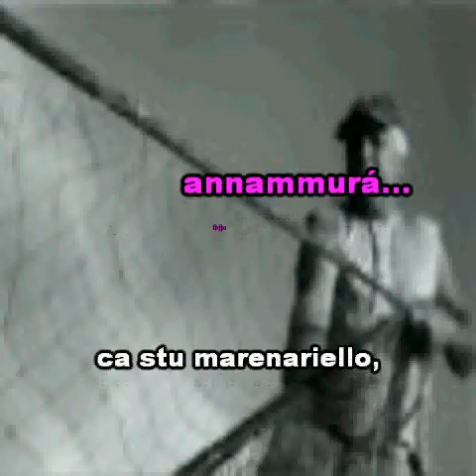STUDIO SOUND GROUP - O marinariello (Karaoke)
Si racconta che nel 1893, presso quella bottega di piazza del Mercato, Gambardella incontrò il poeta Gennaro Ottaviano (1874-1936) entrato per chiedere al De Chiara una musica adatta ai versi che aveva scritto. Pare che Gambardella avesse composto su due piedi una melodia ad un tempo gioiosa e malinconica di ispirazione belliniana: 'O marenariello. La canzone venne presentata al maestro Raimondo Rossi, direttore dell'orchestra del Teatro Nuovo Politeama e cantata quella sera stessa da Emilia Persico.

Più verosimile la storia secondo la quale la prima versione della canzone apparve nell'agosto 1893 su "La tavola rotonda". In un primo momento i versi furono quelli di Diodato Del Gaizo, nella stesura definitiva furono sostituiti con quelli di Ottaviano.

Comunque si siano svolte le cose l'affare fu fatto dall'editore musicale Bideri che acquistò per poche lire la canzone e che, da allora in poi, incaricò un musicista di trascrivere sul pentagramma le melodie da lui elaborate.

Oje né', fa' priesto viene!
nun mme fá spantecá...
ca pure 'a rezza vène
ch'a mare stó' a mená...
Méh, stienne sti bbraccelle,
ajutame a tirá...
ca stu marenariello
te vò' sempe abbracciá.
Vicin'ô mare,
facimmo 'ammore,
a core a core,
pe' nce spassá...
Só' marenaro
e tiro 'a rezza:
ma, p''allerezza,
stóngo a murí...
Vide ca sbatte ll'onna
comm'a stu core ccá;
de lacreme te 'nfonne
ca 'o faje annammurá...
Viene, 'nterr'a 'sta rena
nce avimm''a recrijá;
che scenne la serena...
io po' stóngo a cantá.
Vicin'ô mare,
Oje né', io tiro 'a rezza
e tu statte a guardá...
li pisce, p''a prijezza,
comme stanno a zumpá!...
E vide, pure 'e stelle
tu faje annammurá...
ca stu marenariello,
tu faje suspirá...
Vicin'ô mare